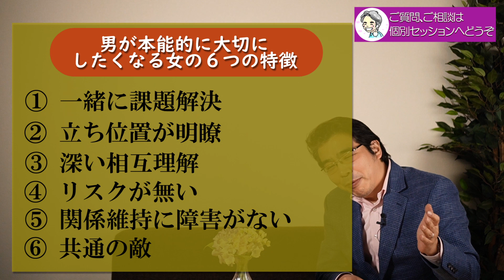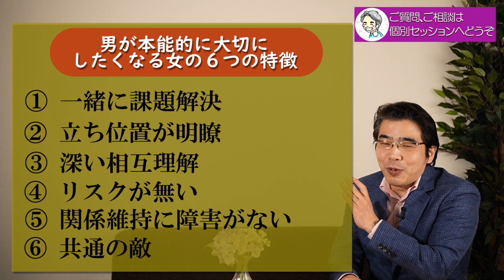男が本能的に大切にしたくなる女の、６つの特徴。彼女を大切にする男性心理。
小川健次セミナー／恋愛力を高める脳と心の使い方
小川健次セミナー／理想のパートナーを引き寄せるご縁の法則

男性が本能を刺激されて、大切にしたいと思ってしまう女性には共通する特徴がある。男性心理を紐解きながら、男から大切にされる女の特徴について６つのポイントから解説する。

◎彼の愛を冷めさせない女の、５つの特徴。愛が冷めない男性心理。
◎男を無意識に追いかけさせる、５つの方法。彼はあなたを追いかけたくなる。

◎小川健次への投げ銭でのご支援